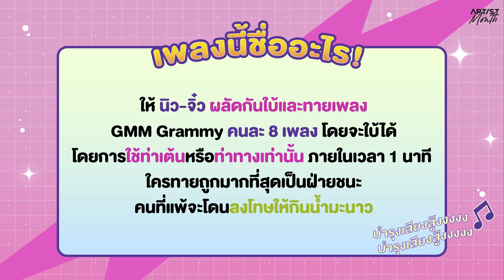Artist of the Month : นิว จิ๋ว ทายชื่อเพลงฮิตจากท่าเต้น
พลาดไม่ได้! Artist of the Month สัปดาห์นี้ ท้า นิว จิ๋ว มาทายชื่อเพลงฮิตจากท่าเต้น! จะดุเดือดแค่ไหน แล้วใครจะโดนบทลงโทษสุดจี๊ดด ตามไปดูกัน 👯‍